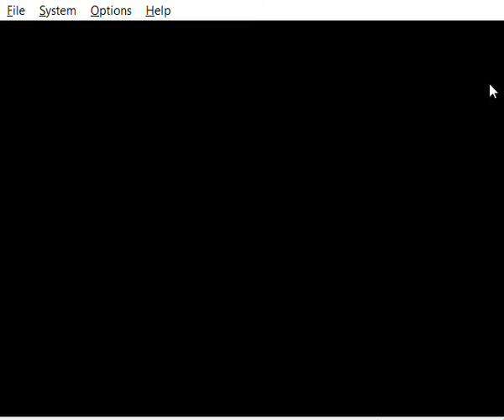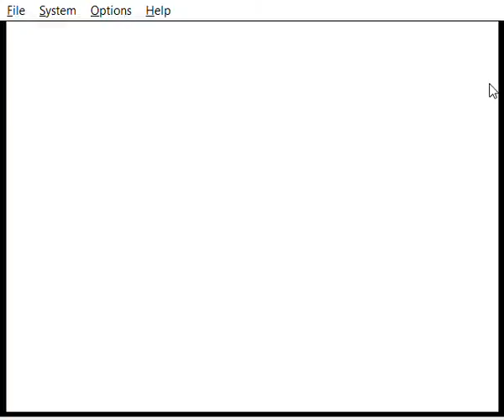Bomberman 64 The Second Attack! U Project64 Part 9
Bomberman and Pommy make their way to a Planet filled with trash and broken vehicles

Bomberman finds two train batteries with Pommy in order to proceed to his next location

Bomberman and Pommy have to use electric bombs to turn on the power to ride the elevator

Bomberman and Pommy ride the elevator to the elemental knights thorn room who was waiting for our hero's

Bomberman and the elemental knight of Darkness named Buzleeb prepare to battle each other with all there Power

Bomberman wins the battle against Buzleeb and to our surprise Lilith comes to join the party but Buzleeb doesn't trust Lilith

Lilith tries to talk to Buzleeb but he is not interested in what Lilith has to say so he gives Bomberman his elemental stone and leaves telling Lilith not to trust her goddess

Lilith with power of the goddess tells her real origin story to Bomberman and Pommy about everything that is going to happen to them in the future

So Bomberman now has all the elemental stones and heads to the generator room and breaks to the control panel freeing the trash planet

Now Bomberman, Pommy, and Lilith head to the BHB headquarters for there final battle to save the Universe

Meanwhile at BHB Headquarter

The BHB Leader is prepare his army to battle Lilith and Bomberman so he can get the elemental stones from Bomberman and reclaim his original body that was sealed a long long long time ago